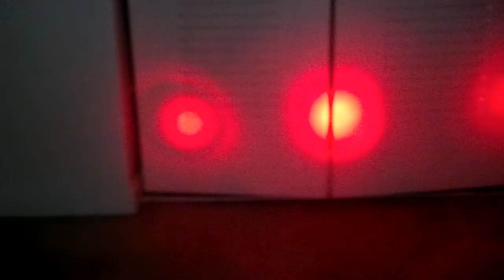Traxxas emaxx new led lights get sum